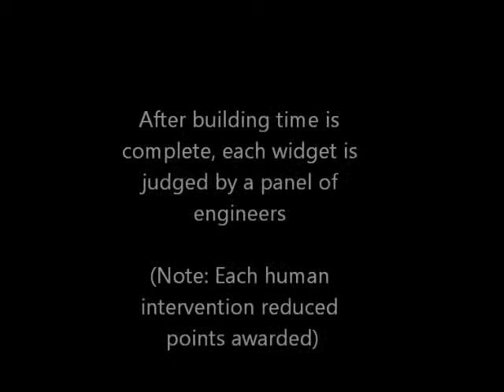2012 Widget Contest - Gateway to Science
Gateway to Science's annual Widget Contest